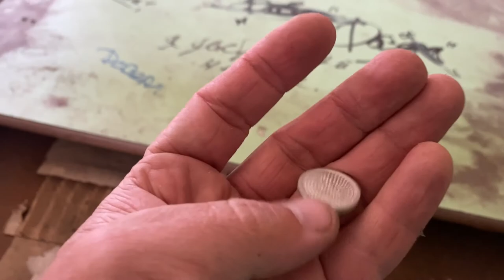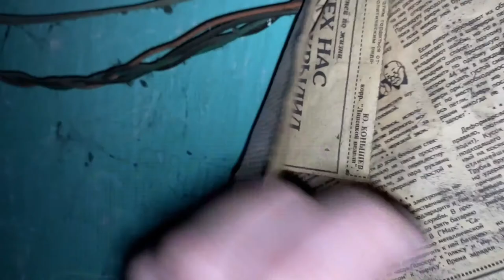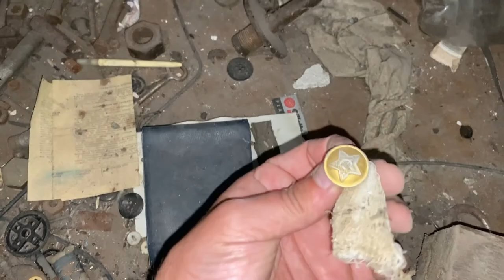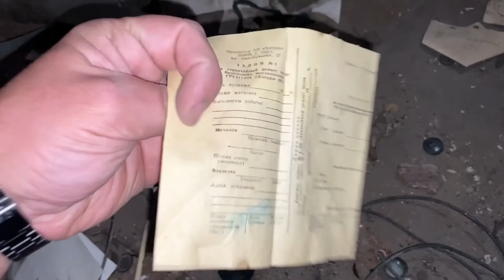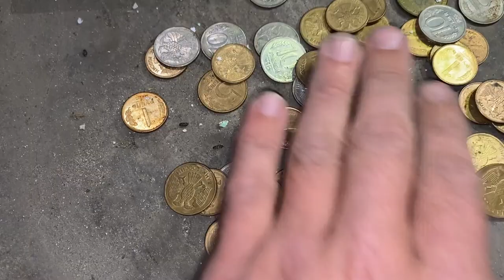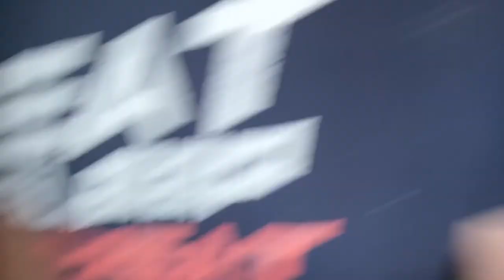Приехали в заброшенный дом друга, найти оружие спрятанное его бабкой. В итоге нашли денежный клад.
По словам друга его бабка когда то спрятала от деда охотника и дебошира весь его арсенал. А куда спрятала так никто и не узнал. С тех пор прошло не мало времени деревня в которой жила бабка уже почти не обитаема, дом стоит брошенный.